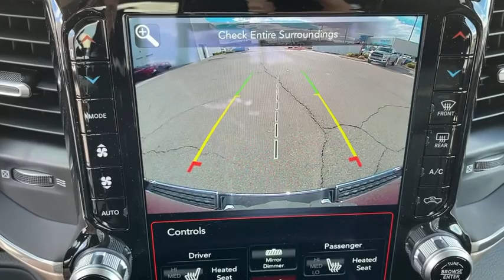2021 Ram 1500 Victorville, High Desert, Hesperia, Apple Valley, Adelanto, CA 1T2120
Delmonico Red Pearlcoat New 2021 Ram 1500 available in Victorville, California at Victorville Motors. Servicing the High Desert, Hesperia, Apple Valley, Adelanto, CA Area.

Victorville Motors
14617 Civic Dr

Delmonico Red Pearlcoat 2021 Ram 1500 Laramie 4WD 8-Speed Automatic HEMI 5.7L V8 Multi Displacement VVTbrbrRecent Arrival! Not all Guests will qualify for rebates. Some Guests may qualify for more. Dealer installed options may be extra. See dealer for details. Price includes Conditional Rebate(s)$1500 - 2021 National Retail Consumer Cash 21CM1. Exp. 02/01/2021 $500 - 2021 RAM National Retail Bonus Cash 21CMA1. Exp. 02/01/2021